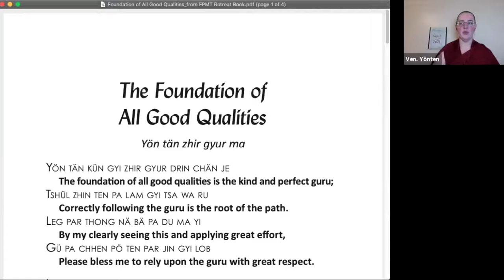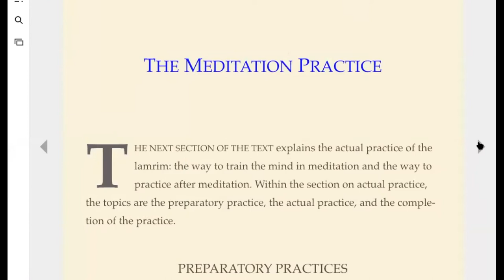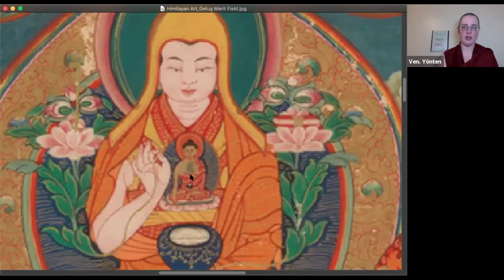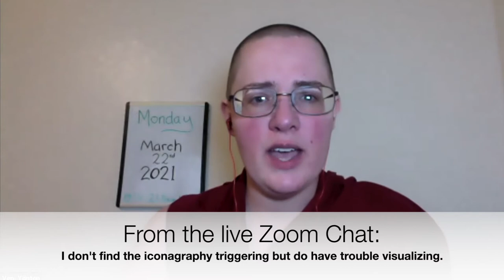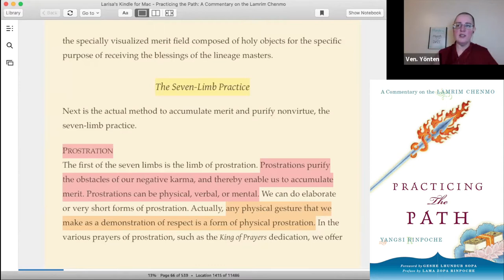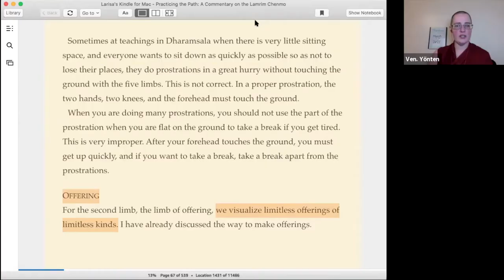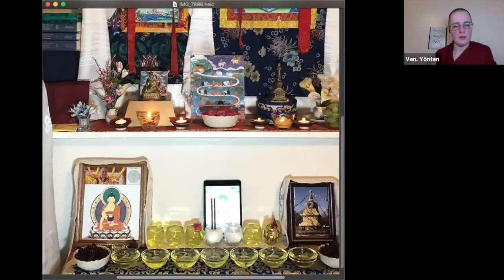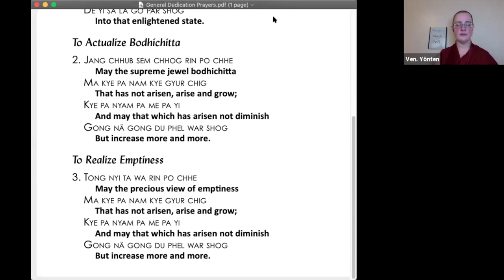4_C1_March 22_The Meditation Session and Preliminaries_Lam Rim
Recorded live, March 22, 2021 for the Human Spirit: Buddhist Psychoanalytic Training Program based in Lod, Israel. This is class is called “Cohort One,” and is in their seventh year of a seven year course.

The main textbook for this semester is "Practicing the Path" by Yangsi Rinpoche, published by Wisdom Publications